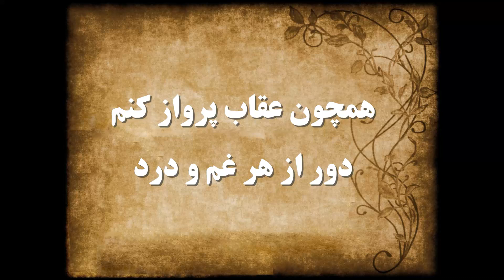سرود پرستشی وقتی غم این زندگی - شهید هایک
سازمان خدماتی بین المللی نحمیا
رؤیا و هدف ما خدمت به بچه ها و افراد بی سرپرست، تقویت و تجهیز آنها و تبدیل آنها به شاگردان حقیقی و باقیمانده گان  قوم خدا و همچنین خدمت به زنان باردار، افراد مطرود و نیازمند و بازسازی، تقویت و احیاء ویرانی های خانه ی خداوند، که همانا هرکدام از ما عضوی از آن بدن هستیم، می باشد. عزیزانی که به مشارکت، دعا، تعلیم و مشاوره احتیاج و یا در هر زمینه ای نیاز به کمک دارند، با ما در تماس باشند، باعث افتخار است تا خدمتگزار شما باشیم. برکت خداوند با شما باشد، درنام عیسی مسیح، آمین
مارکو و آنیتا
کانال تلگرام ما:
Nehemiah International Ministries
Our vision is to serve Children and Orphans, and to empower and equip them and make them remnants and real disciples and also serving Pregnant Women, Needy and Outcast People and to rebuild, reinforce and revive the destructions of Temple of the Lord which we all are part of it.' If you want to know about Christ, or you need to Bible studies, Praying, Discipling, Consulting or any other helps, it would be our privilege to help you in any possible capacities. May God bless you, in Jesus' Name, Amen.
Marco & Anita